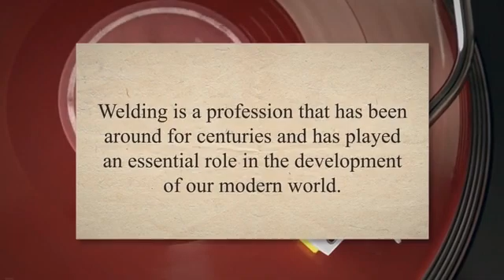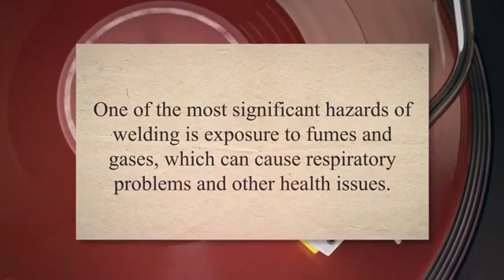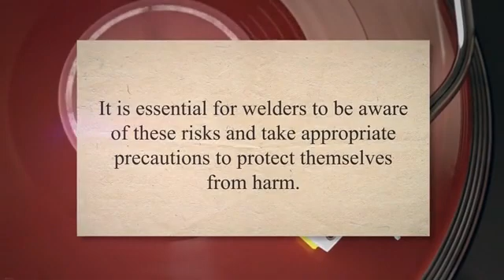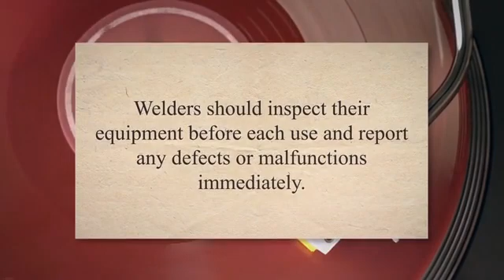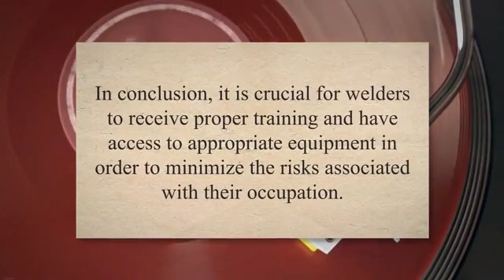Hazards of welding Processes